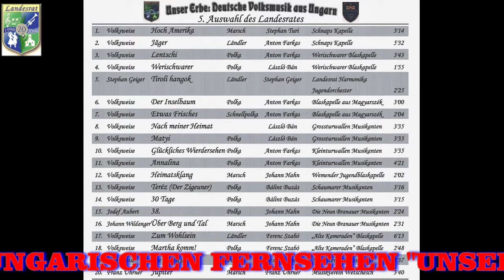LANDESRAT CD 5 ALTE KAMERADEN MARTHA KOMM